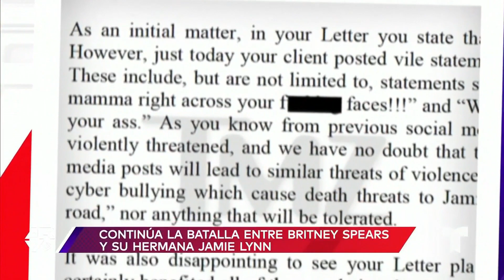Britney Spears amenaza a hermana Jamie Lynn Spears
Video oficial de Al Rojo Vivo. El abogado de Britney Spears le mandó una carta a Jamie Lynn Spears en la que le exige no hablar de la Princesa del Pop.